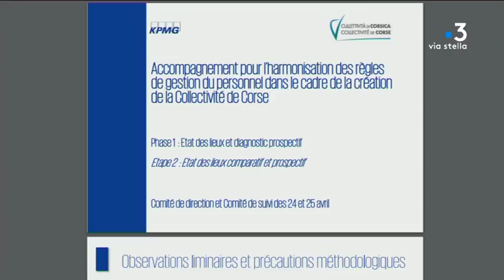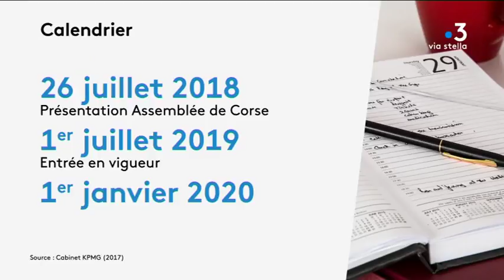Collectivité de Corse : un audit pour harmoniser le salaire et le travail des agents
Reportage : Simonpoli Pierre ; Castellin Vincent ; Alfonsi Vanessa.